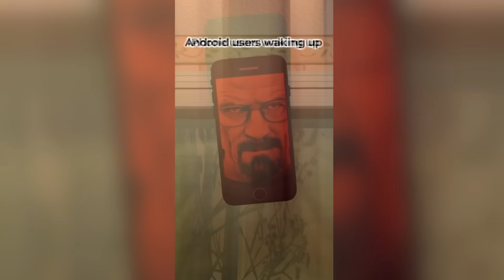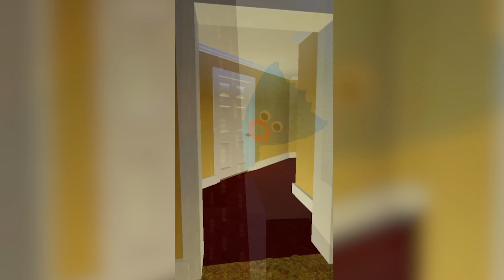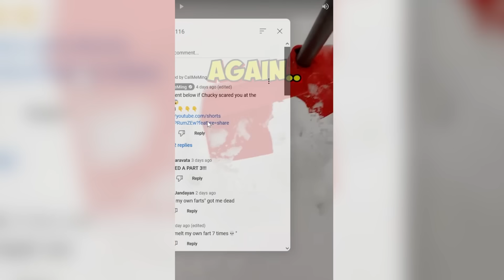Aphmau, Sonic, and Chikn Nuggit... Funny Shorts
My Singing Monsters, Aphamu, Chikn Nuggit, Alphabet Lore, & Sonic